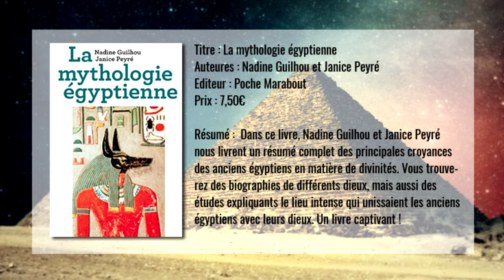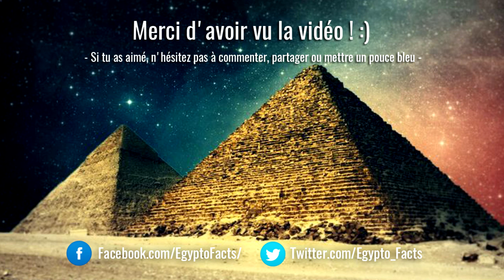Hors série Les livres à avoir pour un passionné d'Egypte Ancienne #1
Aujourd'hui on se retrouve pour un nouveau format de vidéo qui présentera régulièrement des ouvrages sur l'égypte ancienne qui mériteraient d'être connu. J'en présente 4 dans ce premier numéro, mais si vous connaissez des livres qui vous sembles indispensables alors dites-le en commentaire et j'en parlerai lors d'une prochaine vidéo ! :)

Surtout n'hésitez pas à commenter et à partager si vous avez aimé ! :)